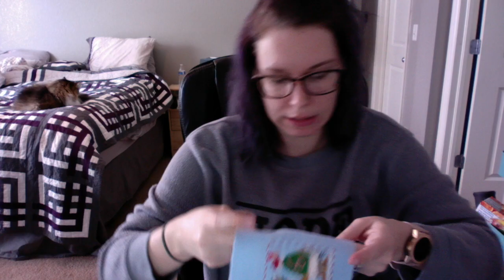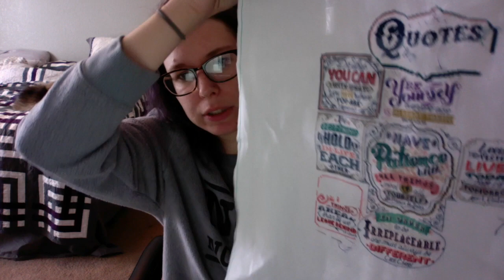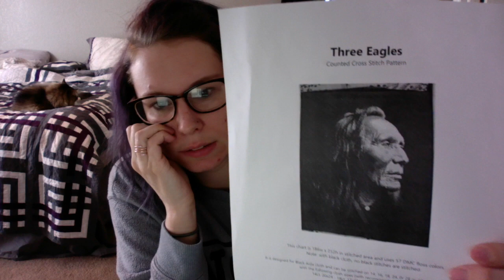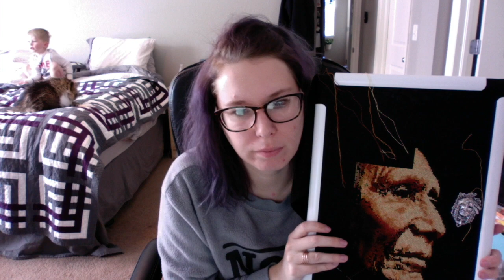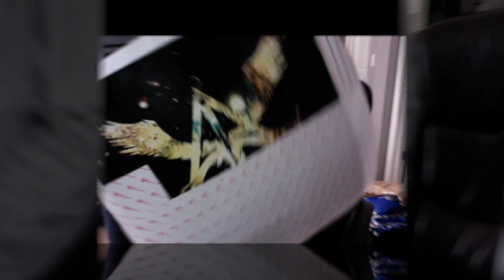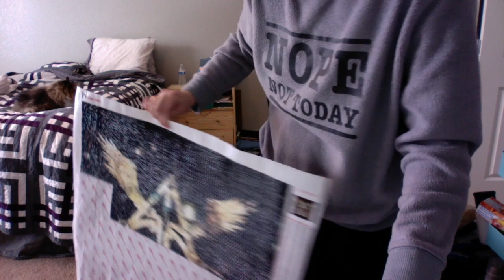Flosstube 34: January Wrap up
Brooke's Books Advent Animals Freebie

Stitchrovia Quotes to Live By on Etsy

Three Eagles by Austin Thread Crafts